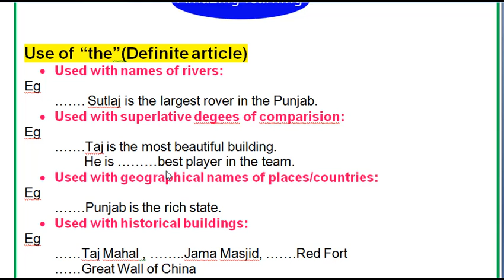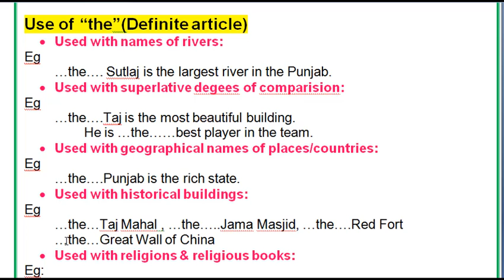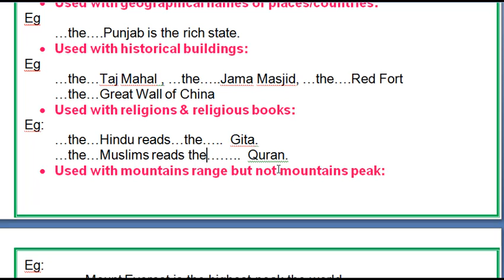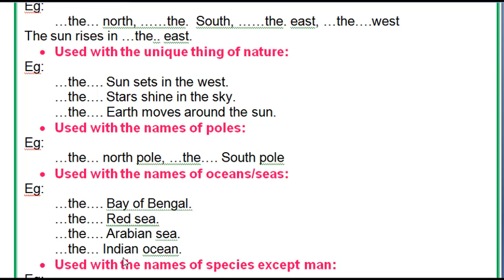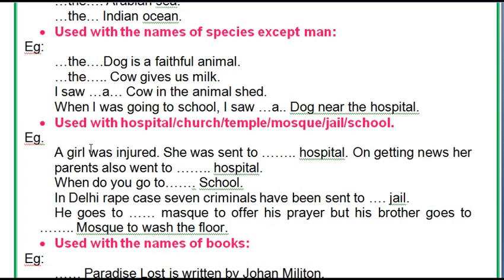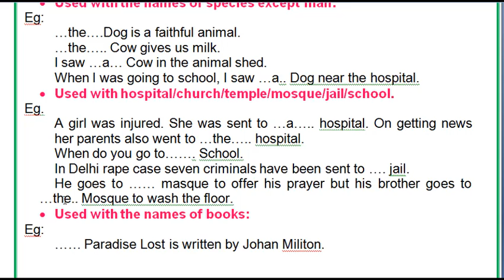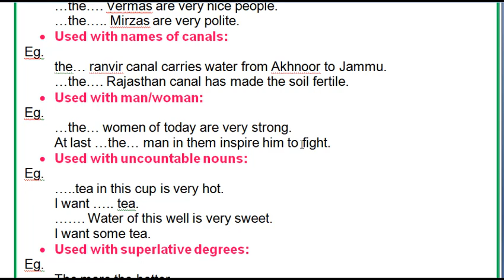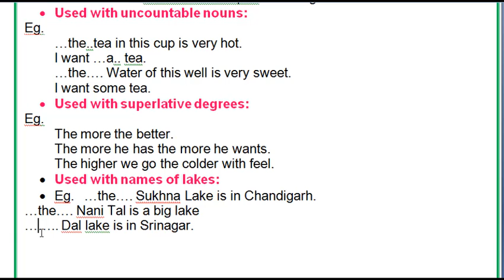What is a Definite Article THE in English Grammar | Very Helpful for Competitive Exams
In this video, you will learn about Definite Artilcle THE in english grammar with practical examples.

_____________________* Spoken English Videos List *_________________________

* Types of Pronoun | Smart and Easy Explanation | Super Simple | Very Helpful

* What is an Indefinite Article A and An  | Very Helpful for Competitive Exams | Easy and Simple Explanation

 * Quickly Create Website using HTML/CSS *

 * Training for How to Create a Blog *